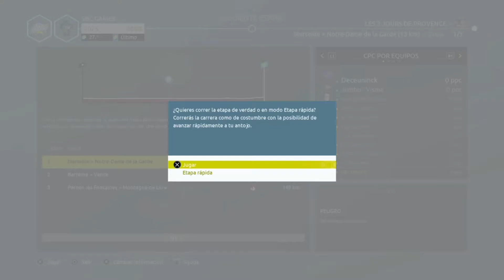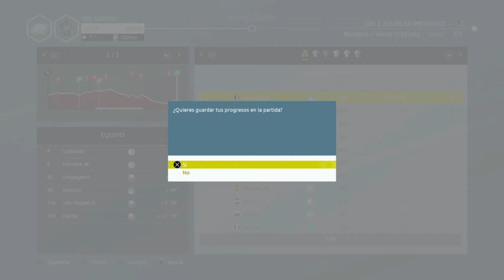Tour de france 2021 pro líder con Sbcito 30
Empezamos la quinta temporada con todas las competiciones abiertas.